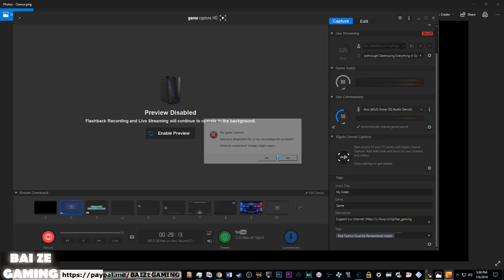Red Faction Guerilla Remarstered 17 Blitzkreig!